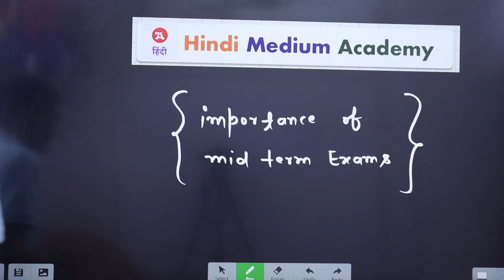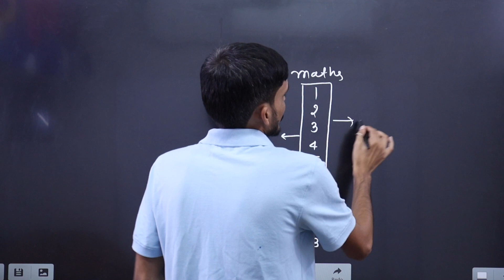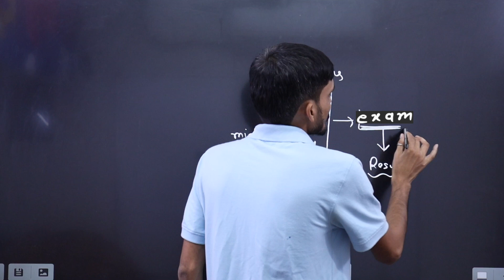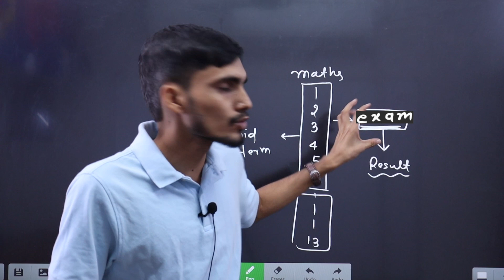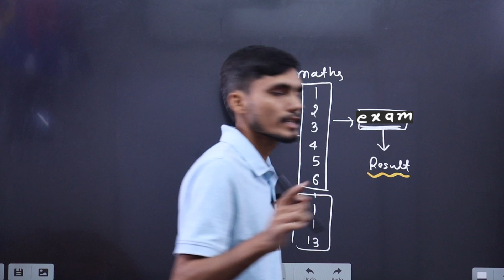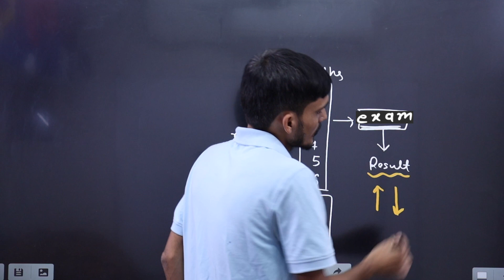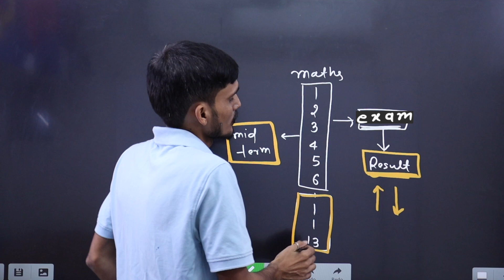Importance of Mid Term Exams | अर्ध वार्षिक परीक्षाओ का महत्व | Mid Term Exams 2023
अर्ध वार्षिक परीक्षाओ का महत्व | Importance of Mid Term Exams